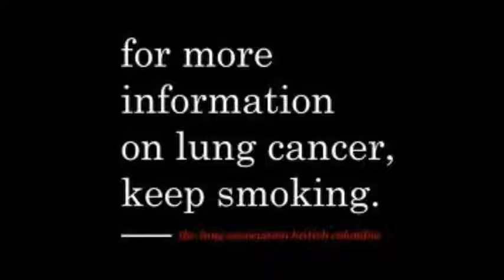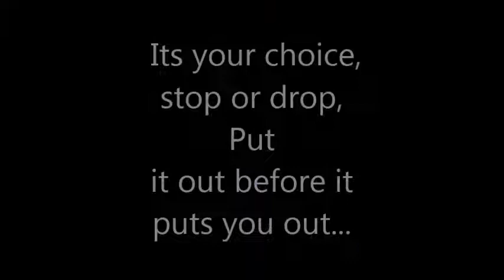Say No to Smoking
A video to stop smoking. It helps prevent smoking in adolescent and adults.